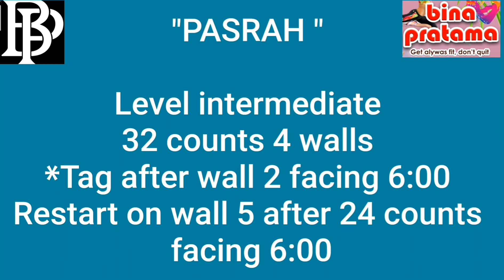PASRAH Line Dance|Bina Pratama & Fonna Queentarina| Helena Lim ft Tifanny Leonardy|Demo & Count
choreographers
Bina Pratama ft Fonna Queentarina
June 2021

Easy intermediate level
32 counts 4 walls

Tag (4c) after wall 2 (6:00)
Restart on wall 5 (24 c)  (6:00)

BY Helena Lim ft Tifanny Leonardy

Demo Bina Pratama ft Fonna Queentarina